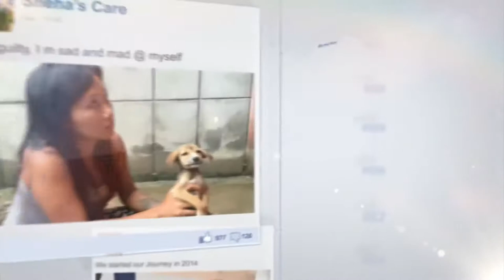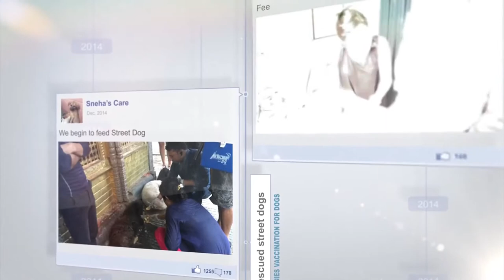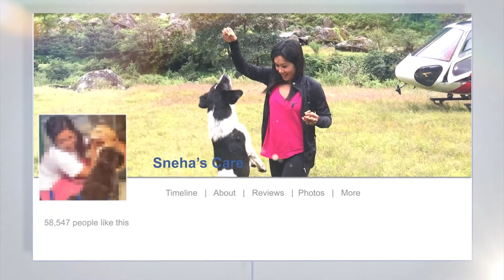SNEHA SHRESTHA | SHARDA PRODUCTION | PERSONAL PROFILE | BEST VIDEO MARKETING COMPANY IN NEPAL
Client: SNEHA SHRESTHA
SNEHA'S CARE STORY
For Commercial Video Marketing and 2d Animated Videos
SHARDA PRODUCTION PVT LTD
Best Place for 2D motion graphics, 3D Motion graphics, Videography, Photography, Cinematic shots, Commercial Advertisement, Stop Motion graphics, Visual Advertisement, Concept building.